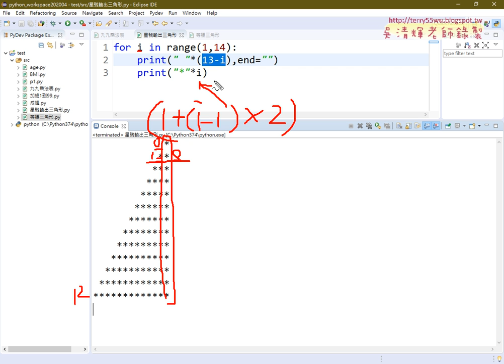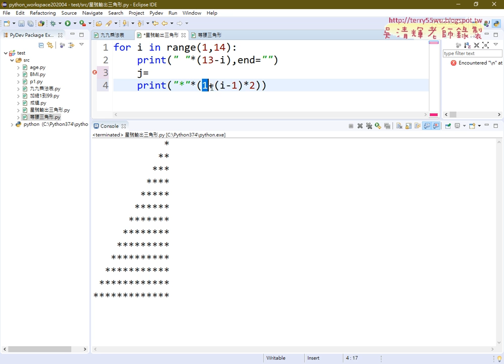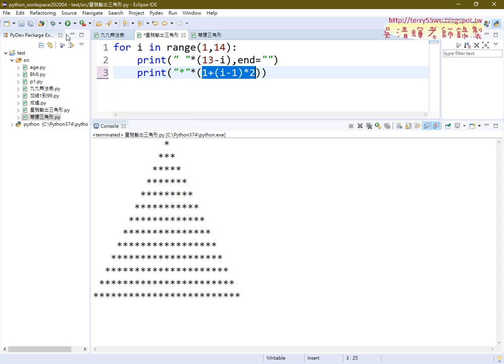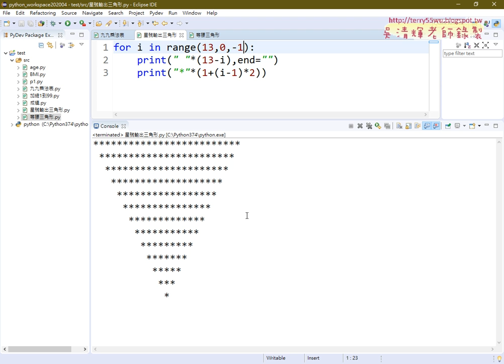04 將直角三角形改為等腰三角形